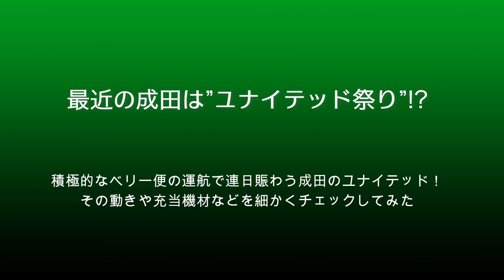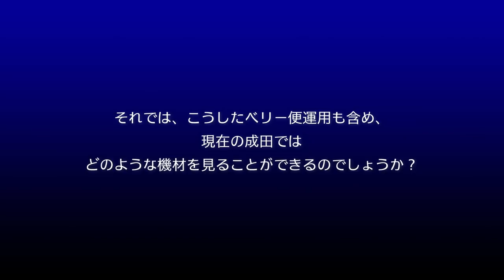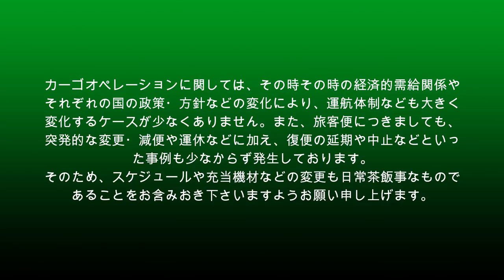【成田空港】連日、超積極的なベリー便運航を展開中！最近の成田は、まさしく”ユナイテッド祭り”だった！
世界的な国際旅客需要の蒸発に加え、国内においては緊急事態宣言の再発出やビジネストラックの一時的全面停止など、旅客便の運航再開に向けた環境がなかなか整わない状態が続いている成田・・・。元気に飛び回っているのは貨物系エアラインばかりではないかという呟きが聞こえてきそうな状況ではありますが、確かに、そうした傾向は否定できないものの、そんな中で異様なほどガンガン飛び回っているエアラインがあります。それが・・・ユナイテッド！
もちろん、ユナイテッドの運航便だけに乗客が集まっているというワケではなく、ユナイテッド自体が、成田を中継地点とした旅客機貨物便（ベリー便）を積極的に運航し続けているからですが、その運航規模自体が、外国系エアラインの中では群を抜いた規模となっており、もはや”祭り”の状況を呈しているように感じてなりません。

地元ファンの方々にとっては、もはやサーチする気も起こってこないような頻繁さにもなっているようですが、今回はあえてその部分に着目し、その運航状況から機材の状況に至るまで、”成田のユナイテッド”を徹底的に洗い出してみることにしました。新デザイン発表後、新旧両塗装が混在しながらの運航が続いているユナイテッドですが、ベリー便だからこそ、こうした世界的状況だからこそ目の前に姿を現している現象も少なからずございましょうし、そうした見方で改めて状況をチェックしてみるのも、決して無意味ではないのではないかと思いました次第です。